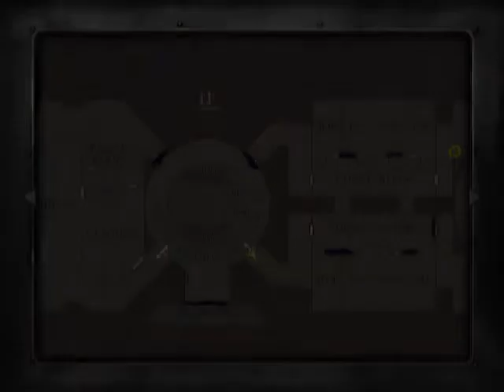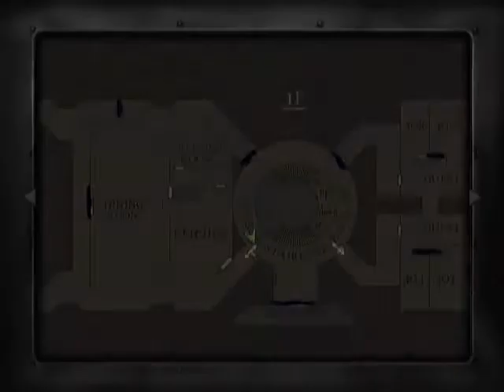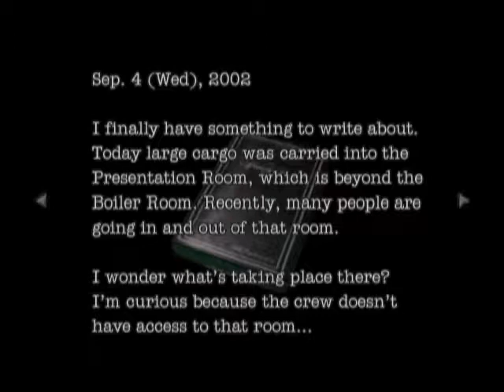Let's Play Resident Evil: Dead Aim #4-Hunter X Hunter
When one wheel makes a difference, and an old enemy gets a drastic makeover.